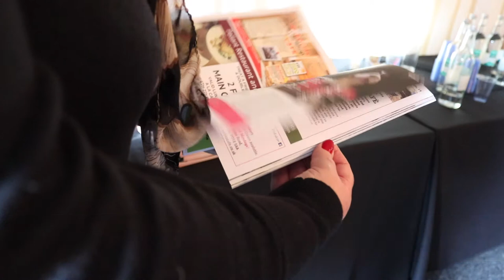Taste West Sussex Meet the Buyer event highlights - February 2018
A taster of the first Taste West Sussex Meet the Buyer event held on Monday 26 February at Selden Barns in Patching.